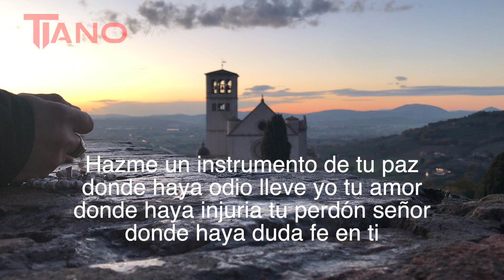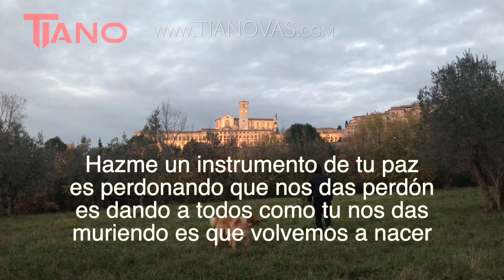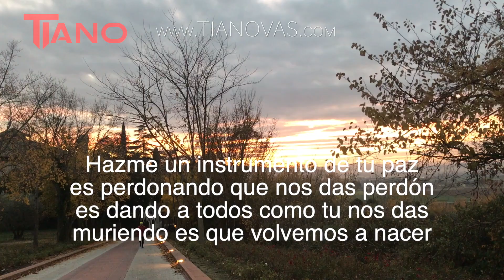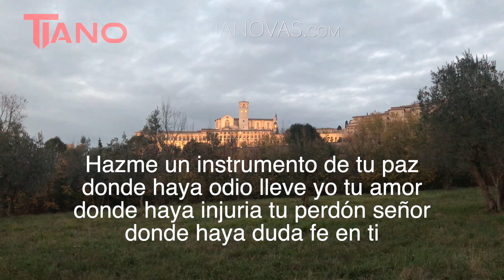HAZME INSTRUMENTO DE TU PAZ - TIANO VAS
Este vídeo trata de: HAZME INSTRUMENTO